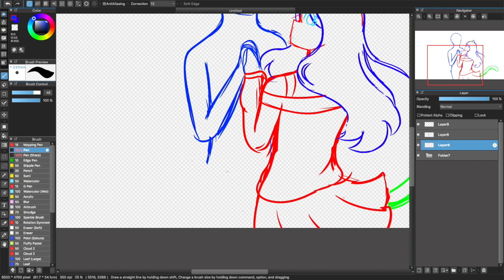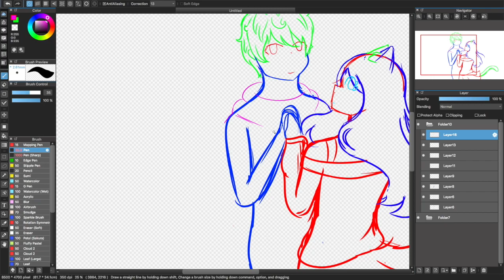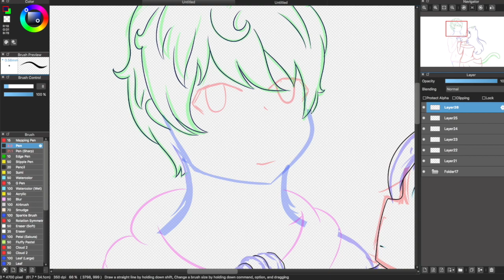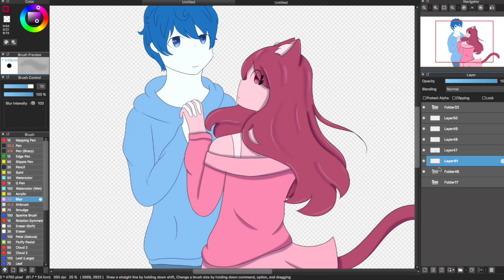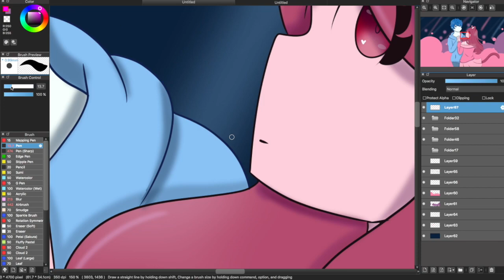Melty Land Nightmare speedpaint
The song used is a little edit I tried to making using Rinniin's Hiyama cover and the original Miku song